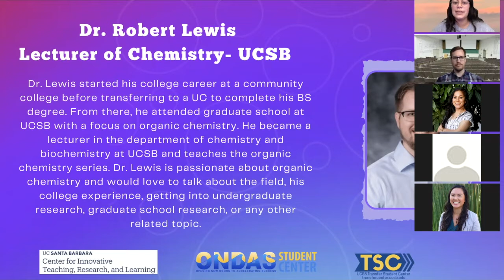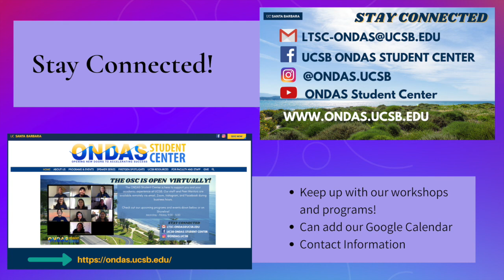Professor After Hours: Dr. Robert Lewis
Professor After Hours is an open space to engage in lively conversations with renowned faculty, learn about their research and college experiences as they candidly share the ups and downs and life lessons they have learned!

Introducing: Dr. Robert Lewis, Lecturer of Chemistry, UC, Santa Barbara